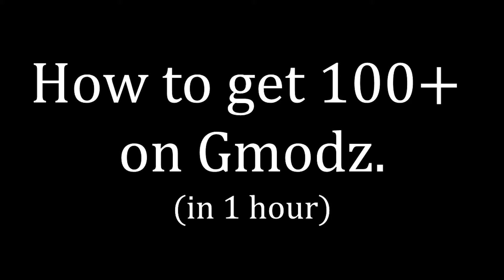Gmodz || 100+ Killstreak on XMP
Yes, I am ashamed of using a awp and thermals to achive this.

Song - The Art of War